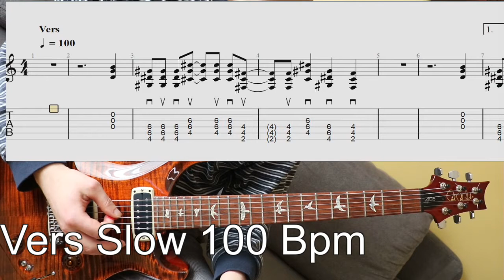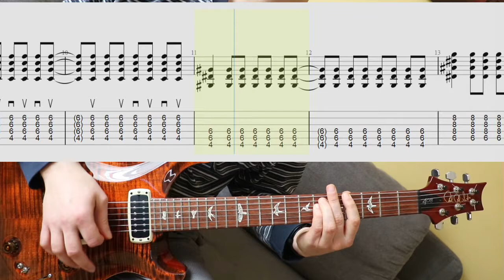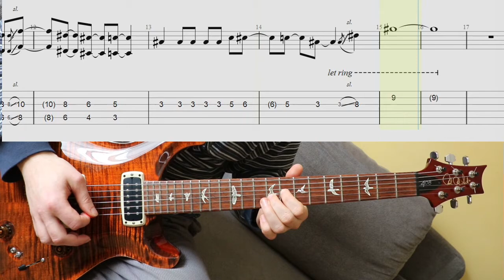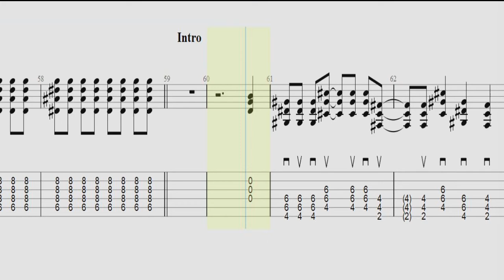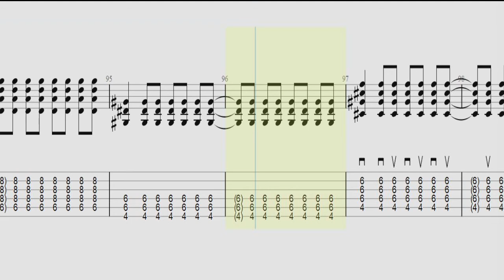Green Day-American Idiot / Guitar Cover / Guitar Lesson with Tabs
00:00 Performance
02:56 Intro Slow Version
03:23 Verse Slow Version
04:12 Chorus Slow Version
04:52 Solo Slow Version
05:38 Playback

All my Videos have Stoner Rock Riffs with Tabs.

Qualifizierter Online-Unterricht für akustische-, E-Gitarre ( Rock, Pop, Klassik und Liedbegleitung) von einem Diplom-Musikpädagogen und erfahrenen Bühnenmusiker.